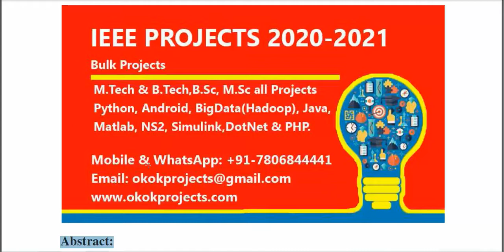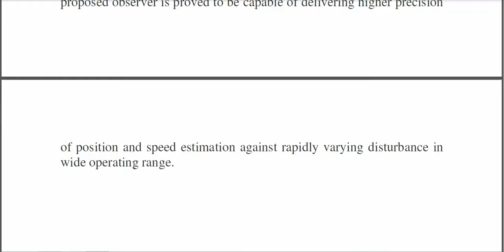A Nonlinear Extended State Observer for Rotor Position and Speed Estimation for Sensorless IPMSM Dri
From Our Title List the Cost will be,
Python=4000/-
Java Project=2000/-
Support Including Packages
 * Complete Source Code
 * Complete Documentation
 * Complete Presentation Slides
 * Flow Diagram
 * Database File
 * Screenshots
 * Execution Procedure
 * Readme File
 * Video Tutorials
 * Supporting Softwares
Support Specialization
 * 24/7 Support
 * Ticketing System
 * Voice Conference
 * Video On Demand
 * Remote Connectivity
 * Document Customization
 * Live Chat Support